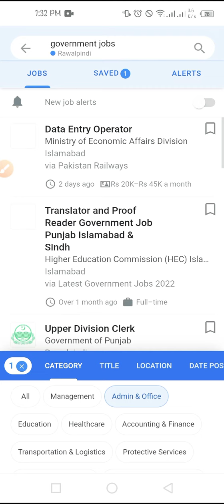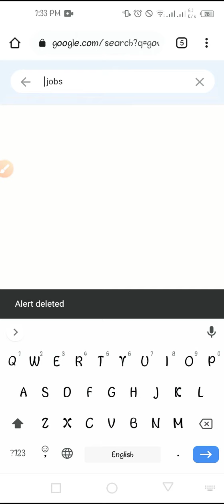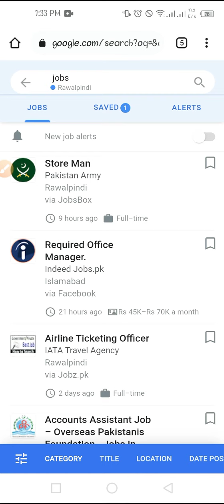How to search jobs on Google | Google Jobs email alerts Service how to activate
Create and manage email alerts
Stay up-to-date and don't miss an opportunity by signing in to your Google Account and creating an email alert. With an alert, you'll be notified of the most recent jobs posted that meet your search criteria.

Create an alert
Search Google Careers with any criteria you like.
Scroll to the bottom of the page and click Add an alert for this search.
Under Frequency, set how often you'd like to get the alert (daily, weekly, or monthly).
Click Save, and watch your inbox.
You'll only receive emails from Google Careers if new jobs that match your search criteria have been posted.

Change an alert setting
You can cancel your email alert or adjust the email frequency whenever you like. Just visit the Google Careers homepage and click the Alerts tab to make your changes.